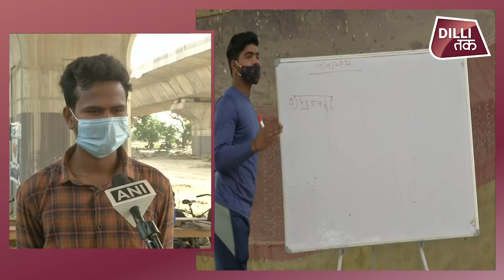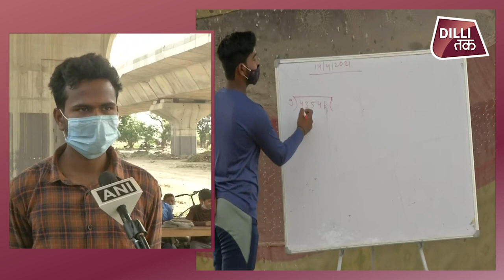Delhi में फ्लाईओवर के नीचे चल रहा है अनोखा स्कूल, मुफ्त में बच्चों को पढाता है शिक्षक |Dilli TAK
Mayur Vihar फेज -1 में फ्लाईओवर के नीचे चल रहा है अनोखा स्कूल, मुफ्त में बच्चों को पढाता है शिक्षक